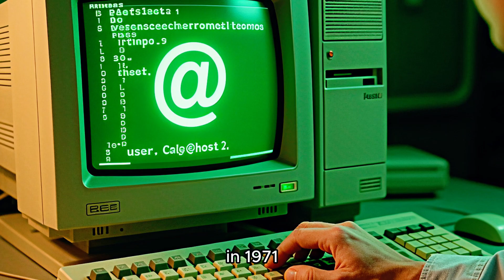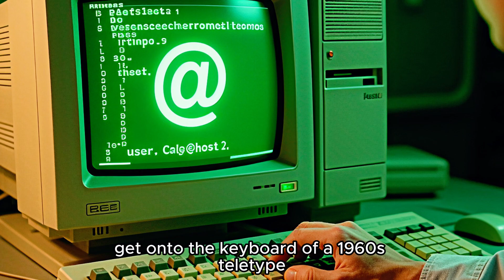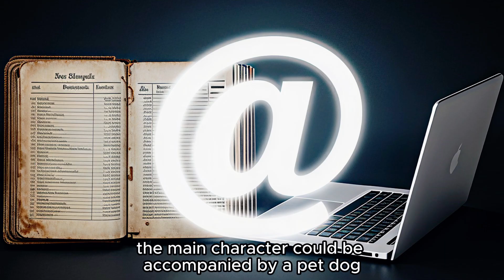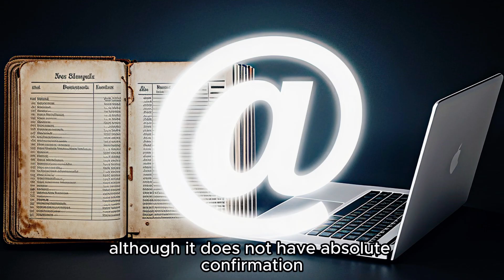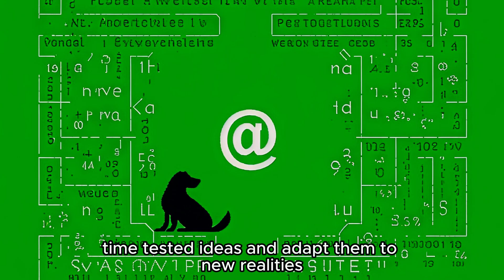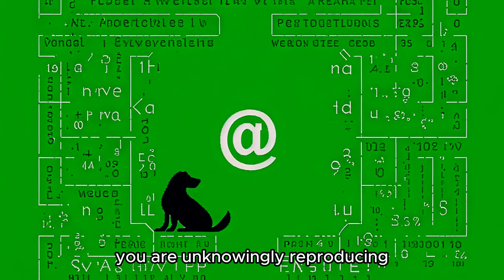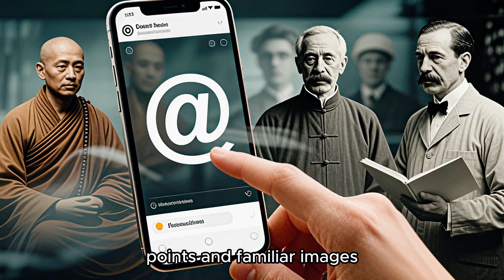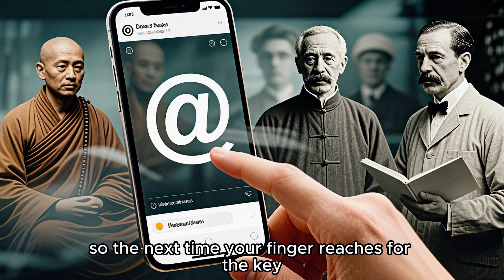The Secret History of @: Why They Called It a "Dog"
The @ symbol is everywhere now, but its story was almost lost to history. From medieval monasteries to Soviet computer labs, this is the true origin of the "at" sign.

Why is @ called a "dog" in Russia? How did a single engineer's decision make it the key to the internet? And what did it mean 500 years ago? We explore the incredible journey of the most important symbol in your inbox.

0:00 Introduction: The Ubiquitous @ Symbol
0:20 More Than an Icon: A Digital Artifact
0:39 Medieval Origins: The Monk's Abbreviation
1:01 Latin Roots: The "Ad" Ligature
1:22 Commercial Use: "At the Price of"
1:52 1971: Ray Tomlinson's Digital Revolution
2:10 The Problem: Separating User from Computer
2:30 The Fateful Choice: @ for Email Address
3:13 How @ Got on the Keyboard
3:55 The Russian "Dog" Nickname
4:07 Why "Dog"? The Visual Hypothesis
4:36 The "Colossal Cave Adventure" Game Theory
5:13 @ in the USSR: A Symbol of New Technology
5:49 @ Around the World: Monkey, Strudel, Worm
6:14 The Human History of Technology
6:35 @'s Transformation: From Price to Identity
7:11 @ as a "Digital Archaeological Find"
7:51 @ Today: Your Digital Passport
8:16 The Evolution from Scribal Tool to Digital Key
8:51 A Symbol of Continuity in Human Thought
9:13 What If? Alternative History Without @
9:52 @ Beyond Email: Social Media Mentions
10:28 Conclusion: A Bridge Between Analog and Digital
11:04 Final Thoughts: The Weight of History in a Symbol
11:50 The Lesson: Finding Depth in the Mundane
12:16 The Future of the @ Symbol